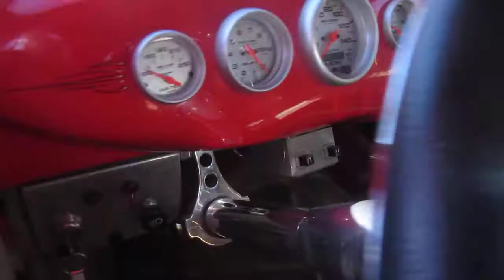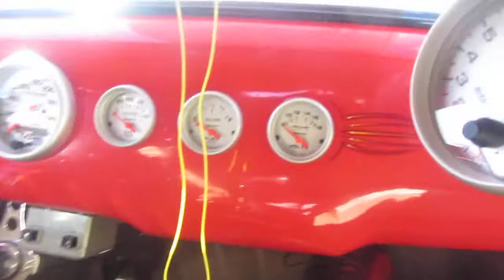Awesome 600+hp 1933 ford coupe walkround